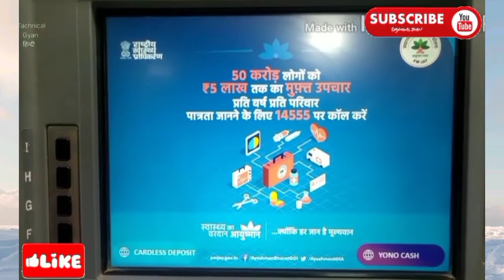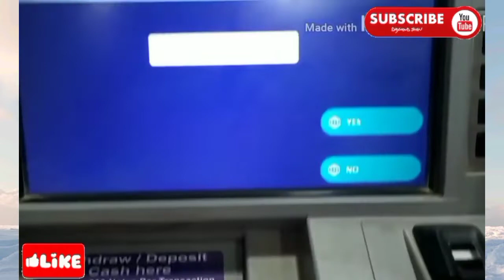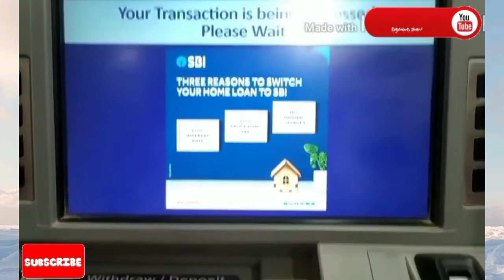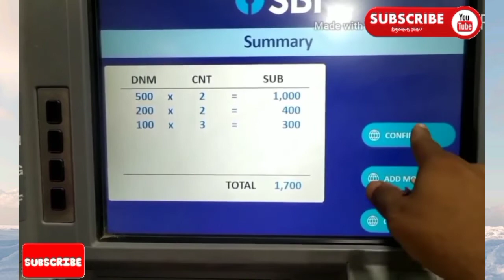एटीएम से कैश जमा कैसे करें||how to cash deposit by ATM machine||cash deposit by SBI ATM machine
ATM card se paise kaise jama Karen
SBI ATM se paise kaise deposit Karen
Bhartiya State Bank ATM se cash deposite kaise karen